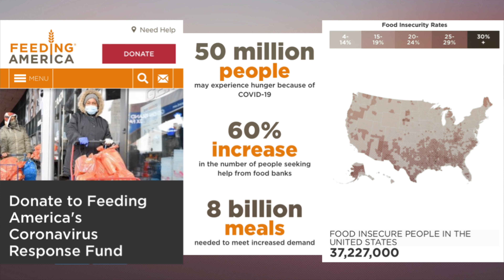December Favorites 2020 | Louis Vuitton | Chanel | Cartier | VCA | Hermes | LVXUF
December Favorites 2020, Louis Vuitton, Chanel, Cartier, VCA, Hermes
LVXUF
Luxury FAVORITES 2021

List of my December Favorites 2020:
Louis Vuitton Alma BB, Louis Vuitton Logomania Scarf, Van Cleef and Arpels Alhambra in Malachite (VCA), Hermes Clic H Bracelet, Cartier Love Collection, and Chanel pieces